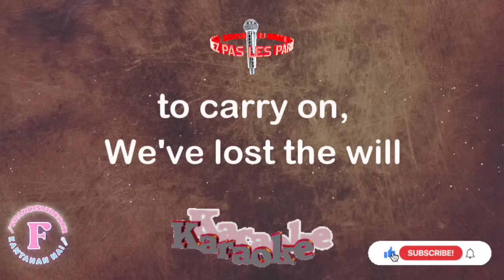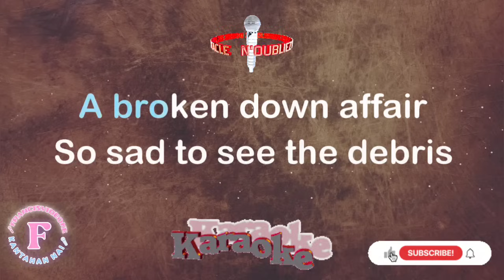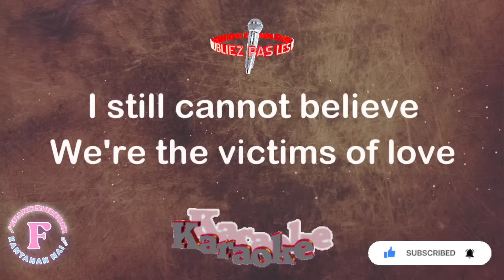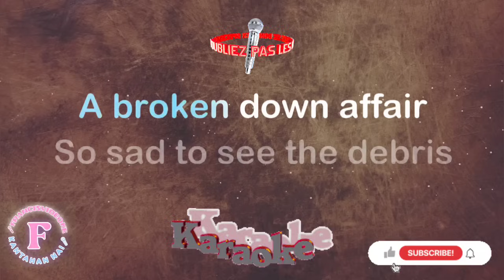VICTIM OF LOVE/JOE LAMONT/KARAOKE